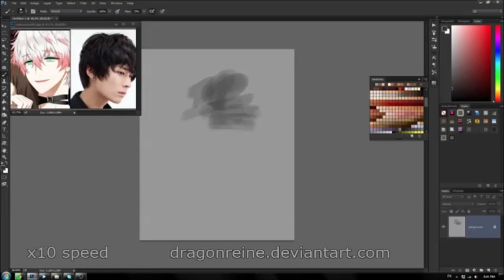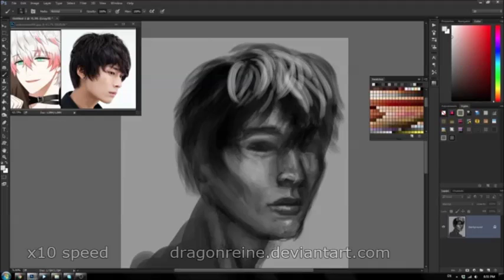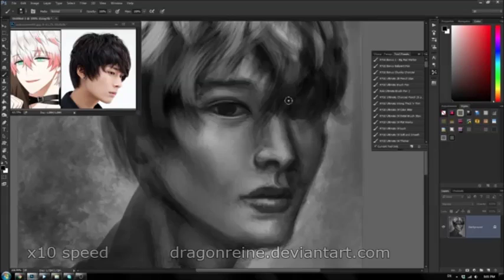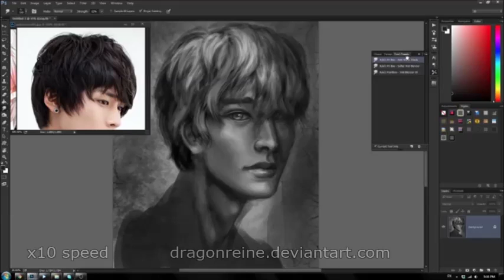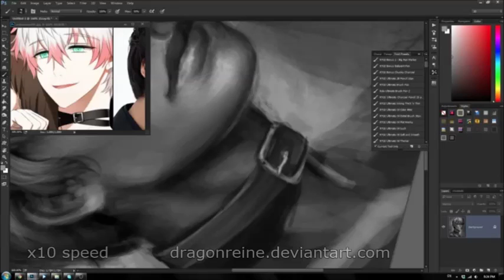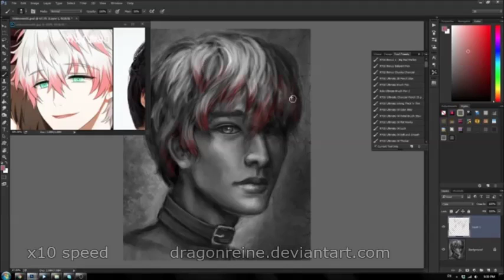Mystic Messenger "Unknown" - Speedpainting